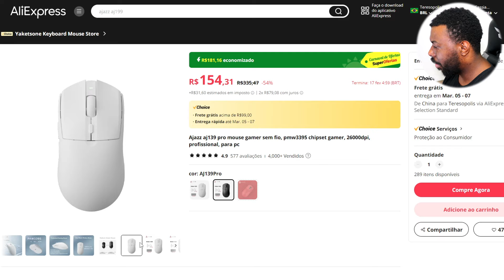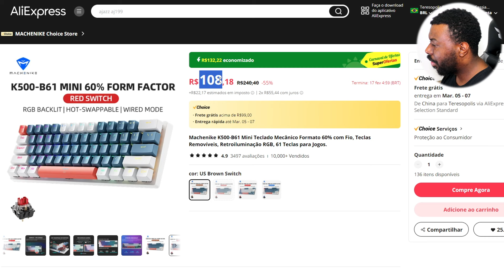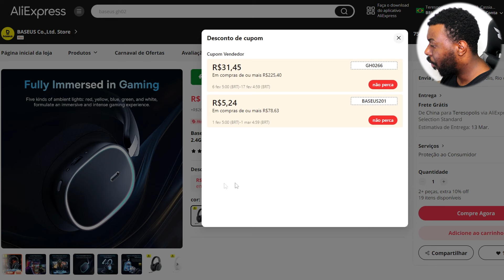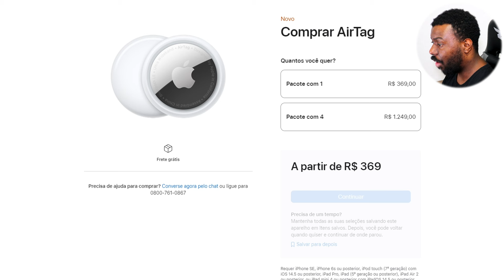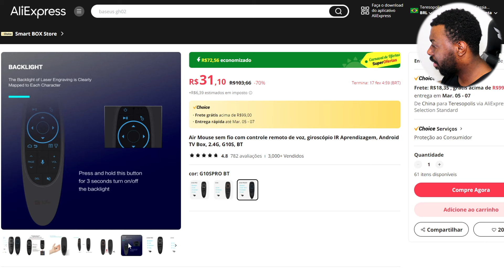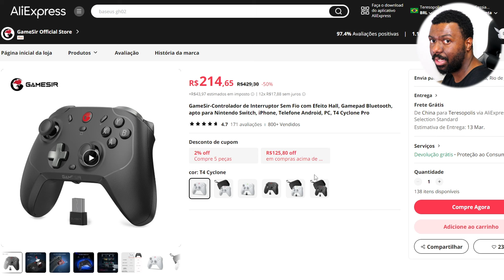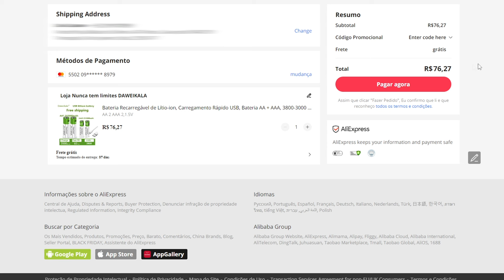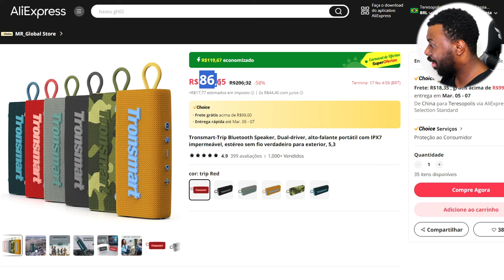AliExpress: Produtos Eletrônicos que Vale a Pena Comprar Remessa Conforme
Veja alguns eletronicos que ainda vale muito a pena comprar no aliexpress.

Confira:
Ajazz aj139 pro
Ajazz Aj219
Machenike K500-B61
K86 Teclado Mecânico
Baseus GH02
Logitech G435
AIYATO Localizador ios
Controle remoto mx3 plus
Controle remoto G10SPRO BT
Controle Gamesir G7 se
Controle GameSir T4 Cyclone Pro
Pilha recarregavel
FIFINE A6V
Controle remoto infravermelho
Hd externo